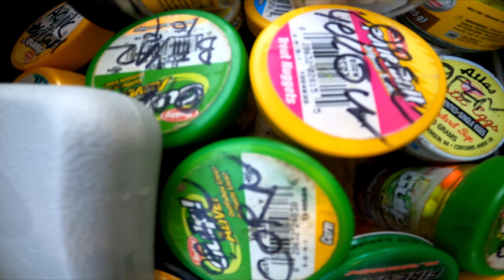THIS STREAM IS FILLED WITH TROUT!!!